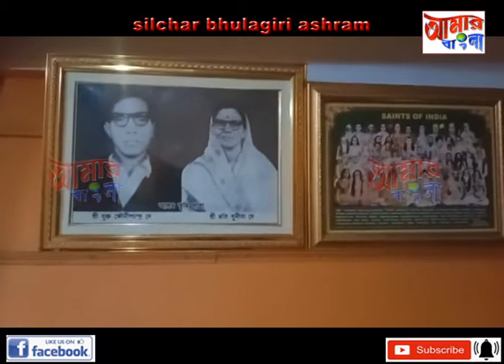SILCHAR BHULAGIRI ASHRAM